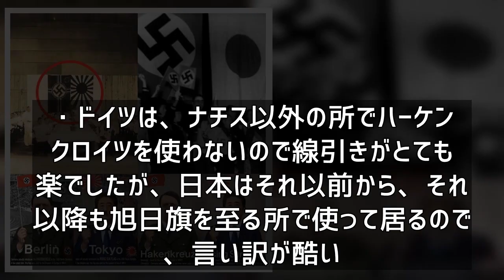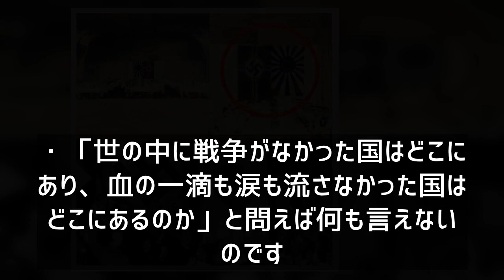韓国人「誰にでも日帝戦犯旗（旭日旗）を分かり易く理解して貰う為の画像を作りました」 韓国の反応